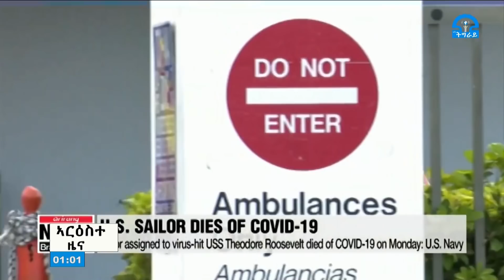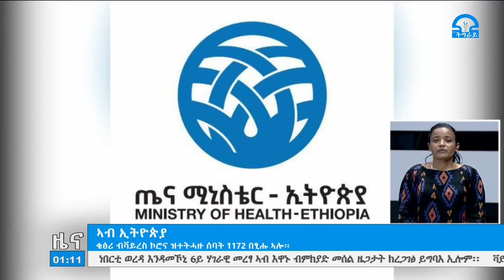ቴሌቪዥን_ትግራይ፡ዜና ትግርኛ 23-09-2012ዓ.ም